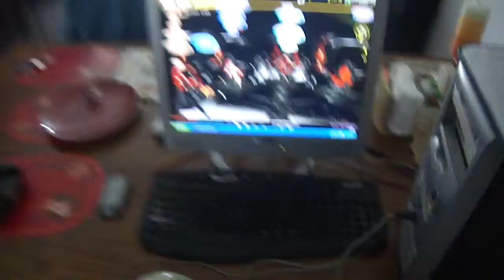Pookie Aka Poison Imvu Family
Pookie A.k.a Poison NightmareXxX Imvu Reunion n RL